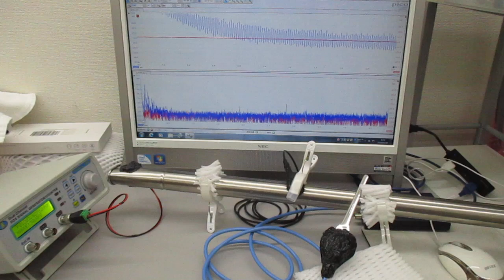音と超音波の組み合わせ技術（超音波システム研究所）